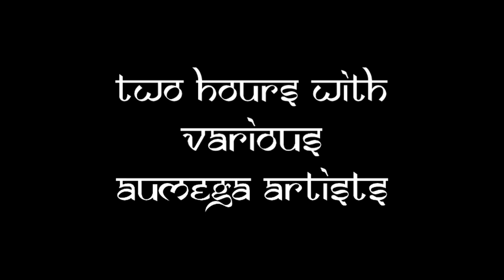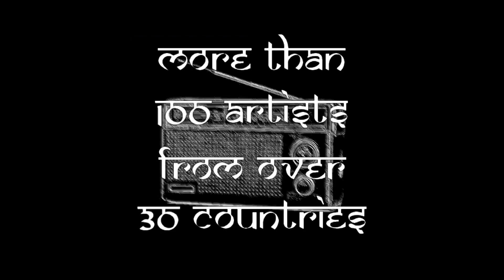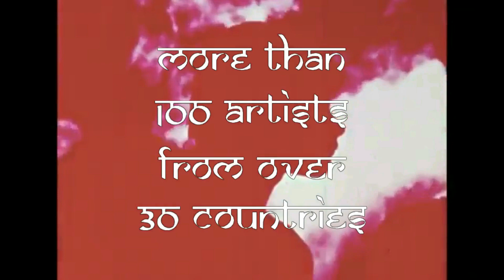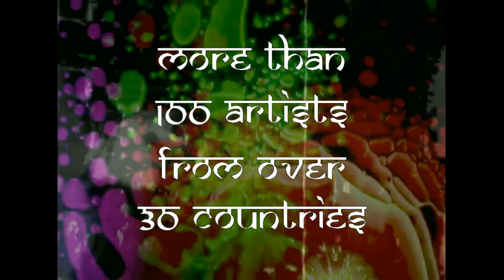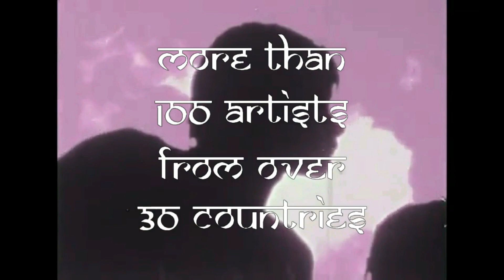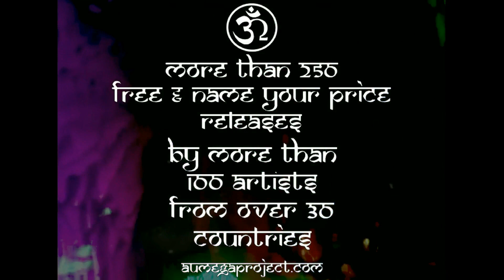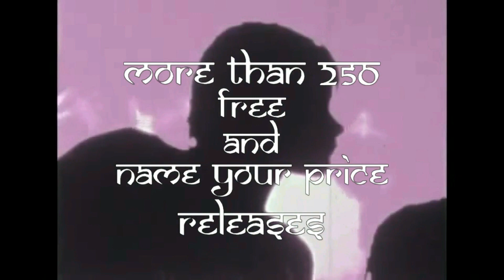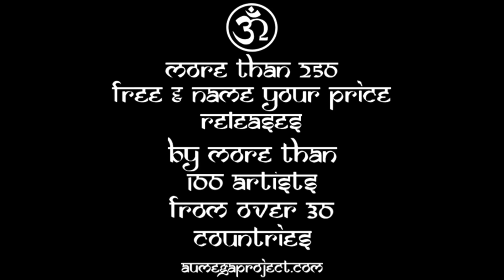Aumega Radio - December 2022 Show ★№ 77★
Tracklist:
01.Aumega Radio - Intro - 00:00
02.Damo Suzuki's Network - Movin' a long track - 00:26
03.Lubianka - Stockhausen Melancolic Jazz - 10:06
04.Venus Loon - Distractions - 18:27
05.Undone - Expressions - 23:01
06.Illuminating Daydream - Now im doin what i wanna - 26:41
07.Aphrayth - Horrhyr - 30:00
08.Violet Nox - The Deckadent Movement Remix - 33:29
09.Tilismyst - Surge,Lift & Levitate - 37:41
10.Alnocys - Polos opuestos - 44:33
11.Mechaddoar - Smudge My Prayer - 46:52
12.Aumega Radio - Intermezzo - 59:17
13.Das Raumpiloten - Sun Dogs over Aratta - 59:44
14.Meadow Argus - Inner Ripple - 1:09:26
15.Eilmeldung! - Flowerdance - 1:15:18
16.Mihaly Wulfen - Gossamer Springglare - 1:18:29
17.23 and Beyond the Infinite - Since you're no longer a dream - 1:25:01
18.OddsFiche - Eraserhead - 1:28:24
19.Wilfried Hanrath - Wise at Heart - 1:33:26
20.Mike Häfliger feat. Martin Punk Zaugg - Wäutruumschnoder - 1:45:26
21.Rinfiggi - Valentine's day - 1:54:35
22.Aumega Radio - Outro - 1:58:29

Aumega Radio presented by Aumega Project
★First ★SATURDAY★ of every Month★ @
⌚ 10pm CET / 9pm GMT / 11pm EET / 1pm PST / 3pm CST
★First ★SUNDAY★ of each Month★ @
⌚ 5pm CET / 4pm GMT / 6pm EET / 8am PST / 10am CST

More than 300 Free and "Name your Price" releases, by more than 150 artists, from over 30 countries!!!

You can also listen to the Radio Shows @ ★Aumega Project's Mixcloud★ (incl. tracklist)

★★If you want to support Aumega Project, tell your friends about us & share our weblinks
and our releases on your social medias ❕ THANK U VERY MUCH ☺☻☺☻☺☻☺☻☺☻☺

Aumega Project
Netlabel since 2014

ॐMEGA PROJECT WISH YOU A NICE TRIP
GODSPEED DEAR FRIEND
NAMASTE★नमस्ते

🌳 Protect our Nature ! Download and Stream your Music ! 🌳